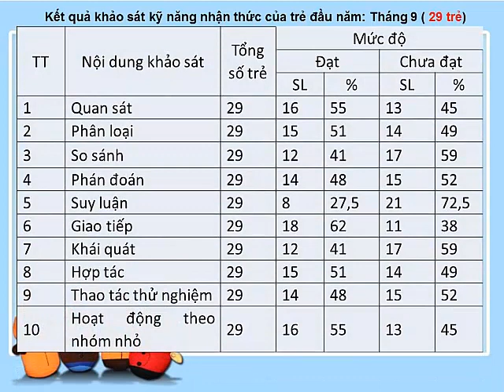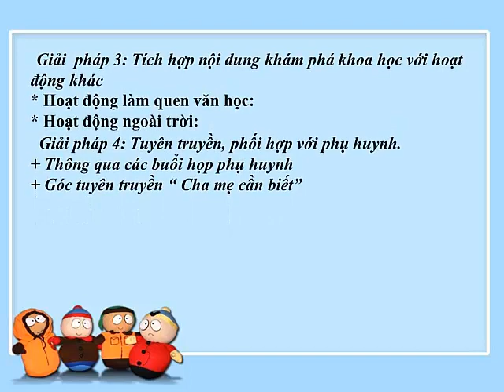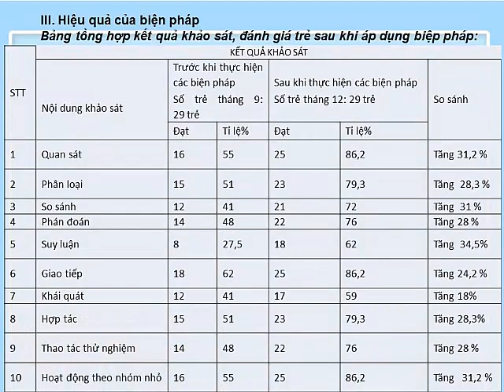Thuyết trình GVG Mầm non: ĐỔI MỚI HÌNH THỨC TỔ CHỨC HĐ KHÁM PHÁ KHOA HỌC CHO TRẺ MẪU GIÁO 4 TUỔI